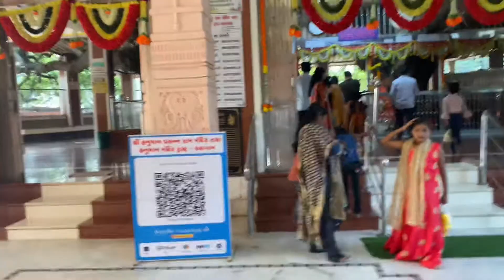Journey from Daman to Umbergaon (Via Kalgam Mandir)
Trip is from Daman to Umbergaon and in centre we have visited the most famous temple of Shri Hanuman ji, in this temple Hanuman ji came from a tree .